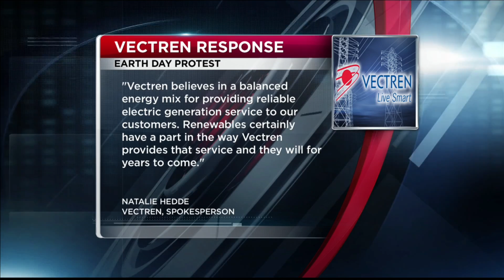Coalition of environmentalists protest Vectren's proposed gas plant